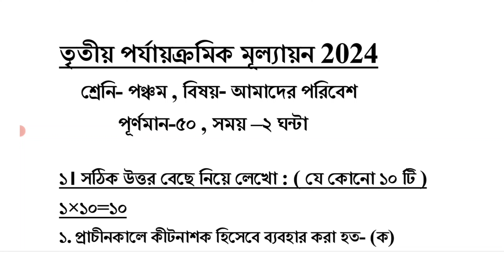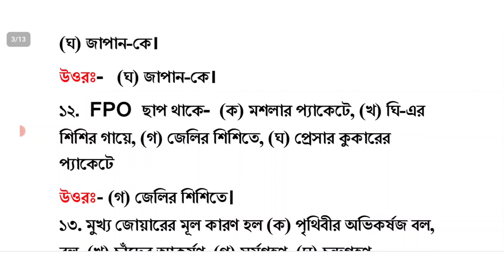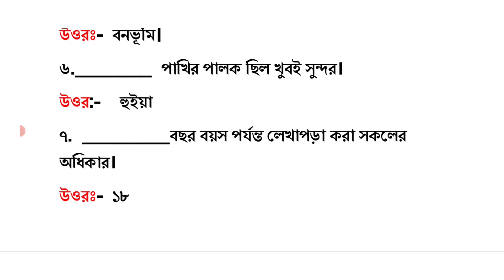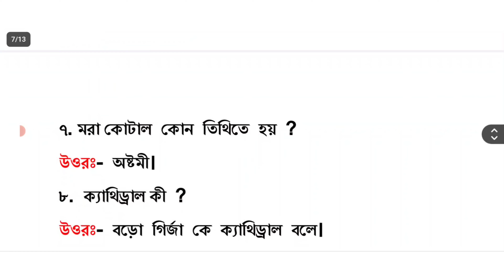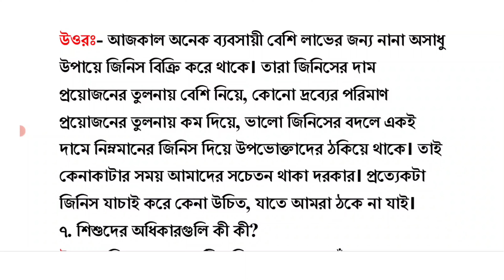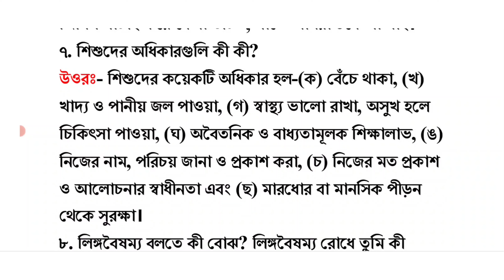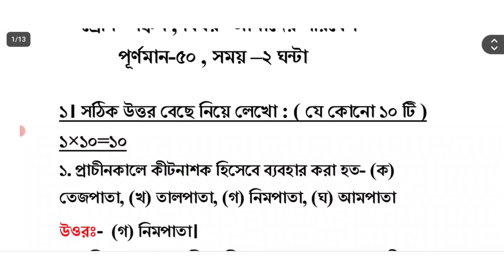class 5 poribesh 3rd unit test question paper 2024 // class 5 3rd unit test poribash suggestion 2024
suggested keyword:
class 5 amader poribesh suggestion 2024
class 5 3rd unit test
class 5 3rd unit test poribesh 2024
class 5 3rd unit test poribesh suggestion 2024
class 5 poribesh 3rd unit test suggestion 2024
class 5 amader poribash 3rd unit test syllabus 2024
class 5 poribesh 3rd unit test question 2024
class 5 third unit test poribesh question paper 2024
class 5 poribesh 3rd summative evaluation 2024
3rd unit test class 5

class 5
class v
bangla
bengali
suggestion
question paper
question
syllabus
marks division
question patern
3rd unit test
3rd unit test 2024
3rd unit test suggestion 2024
3rd unit test question paper 2024
3rd unit test syllabus 2024
3rd unit test question 2024
class v bengali suggestion 2024